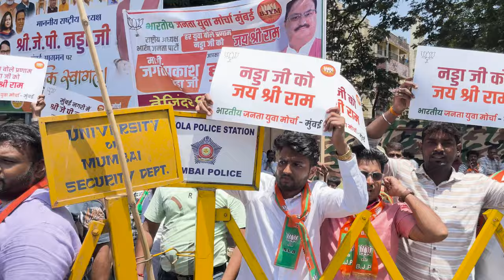राष्ट्रीय अध्यक्ष मा. जे.पी.नड्डा जी यांचे मुंबई विमानतळावर भव्य स्वागत!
राष्ट्रीय अध्यक्ष मा. जे.पी.नड्डा जी यांचे मुंबई विमानतळावर भव्य स्वागत! | 17 मे 2023